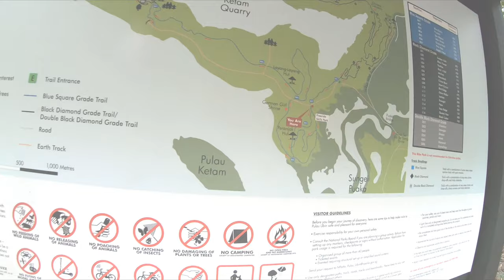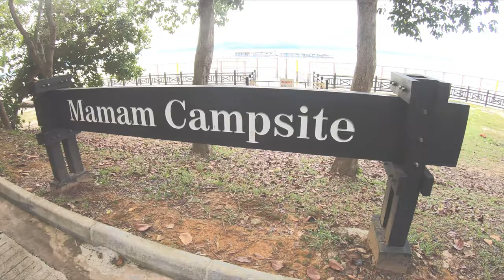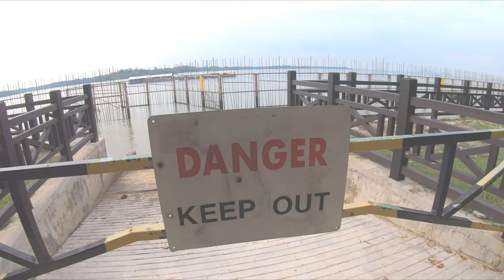Pulau ubin part-2| Hiking| Cycling 🚵‍♂️ |boating| camping| walk tour | Adventures at Pulau ubin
Pulau Ubin is an island northeast of mainland Singapore. Cycle trails and footpaths criss-cross the hills, going past disused granite quarries and traditional kampongs (villages). Kingfishers and bulbul birds inhabit the tidal flats and mangroves of the Chek Jawa Wetlands. The Jejawi observation tower and a looped boardwalk offer views of this area

Hi friends i make videos on travel, review and events. Please subscribe my channel to grow, so more and more people can enjoy my travel experience and information, keep supporting my channel. if you like my video please subscribe my channel
my all equipment’s
my first camara---GoPro hero 7 black
my second camara Canon 800 D
mic--- boya by mm-1, boya by wm-4, boya by m-1
my gimble zyiyun smooth -4
Copyright: -disclamer
I have created all the content on this channel.And I have tried my best to provide you best advise, information through this channel is just for general purpose.in case of any incorrection the channel or the creator wont be responsible. You can not use any photo or content without my permission. Thank you